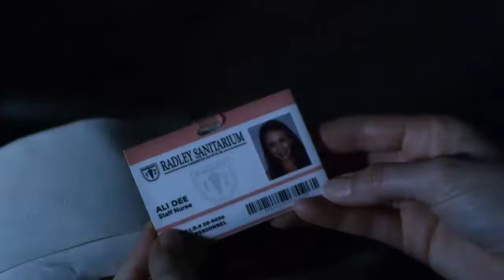Pretty Little Liars - Alison visits Spencer in Radley - 3x23 "I'm Your Puppet"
Spencer goes out to follow Mona's map and finds Alison. Later , she finds a pass for Mona and Cece..